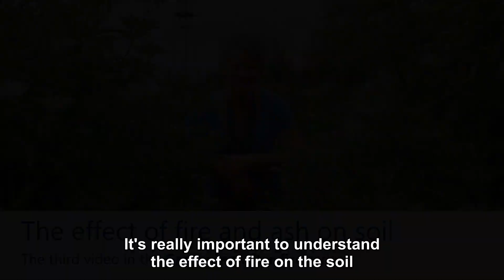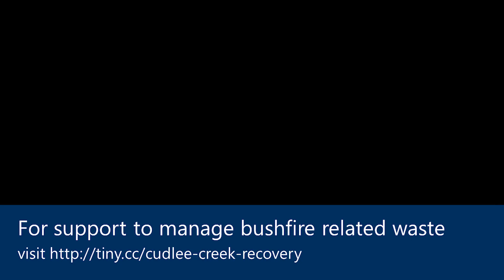Gardening after fire: The effect of fire and ash on soil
Getting into your garden is good for you!

Join ABC Gardening Australia presenter Sophie Thomson to explore how to rebuild your garden through this YouTube series. Topics include: gardening for health and wellbeing, fire recovery, soil health, plant choice and sustainable garden design.

This video covers how to assess the impacts of fire and ash on your soil and how to build healthy soil for your garden.

This series was funded by the Adelaide and Mount Lofty Ranges and SA Murray-Darling Basin Natural Resources Management Boards, as part of their on-going support to this community.